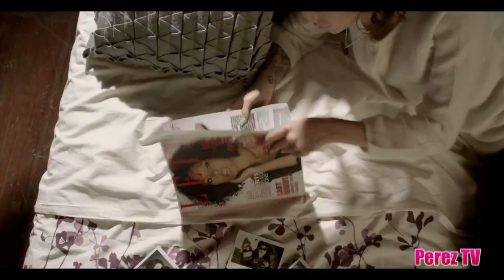Cher Lloyd interviewed by Perez Hilton!